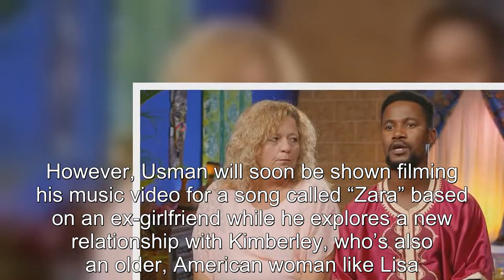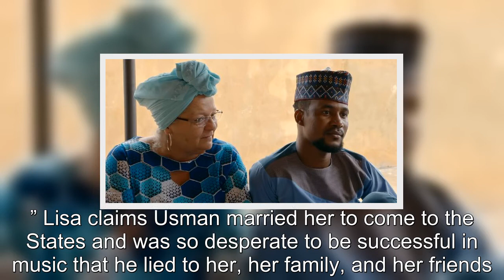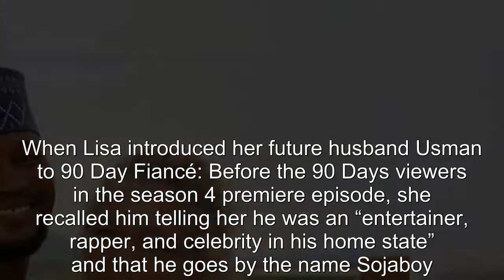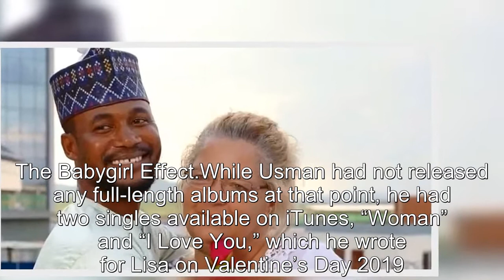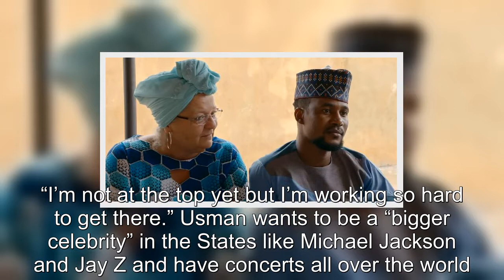90 Day Fiancé: All About Sojaboy Usman's Music Career Before & After Show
90 Day Fiancé All About Sojaboy Usman's Music Career Before & After Show.
90 Day Fiancé:
90 Day Fiance offers a unique look into the world of international dating and matrimony.